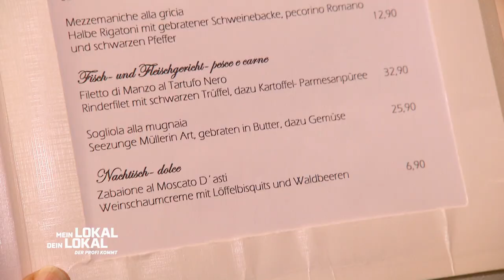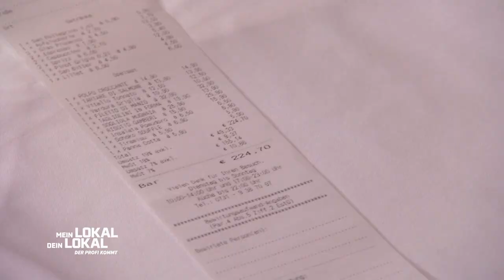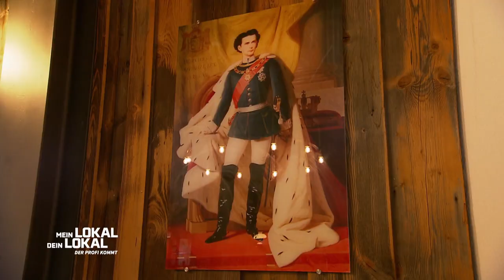Charles bestellt MEHR TOMBASCO für Beate, doch sie mag keine SCHÄRFE😲 | 2/2 | Mein Lokal, Dein Lokal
Heute präsentiert Vollblutgastronom Giuseppe sein "L'Italiano" auf dem Gelände eines Sportvereins. Eine typische Vereinsgaststätte sucht man hier jedoch vergeblich, denn Giuseppe legt viel Wert auf schickes Ambiente. Wird der sympathische Gastronom die Konkurrenz von seinem Lokal überzeugen und am Ende den Goldenen Teller gewinnen?